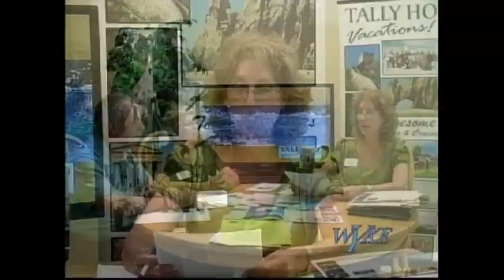Tally-Ho Vacations Travel Opportunites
Debbie, Barbra and Roger discuss vacation and travel opportunities at Tally-Ho Vacations.
They cover day trips, overnight or longer tours and cruises